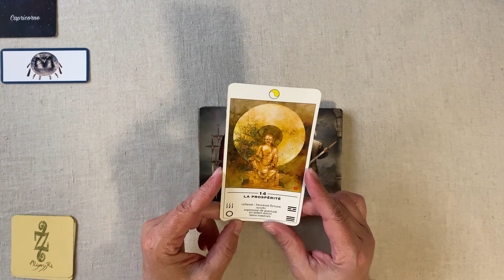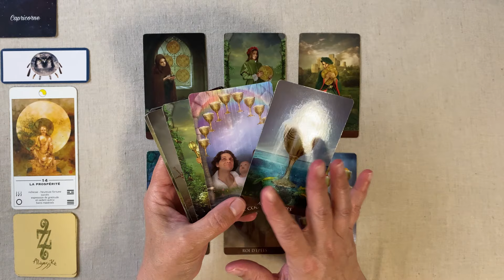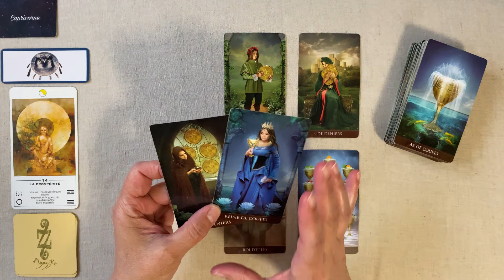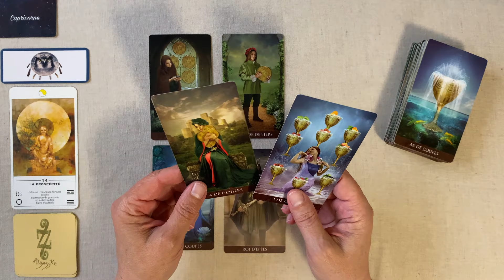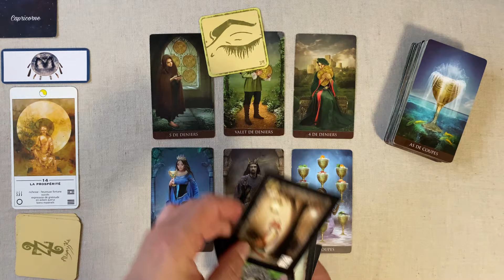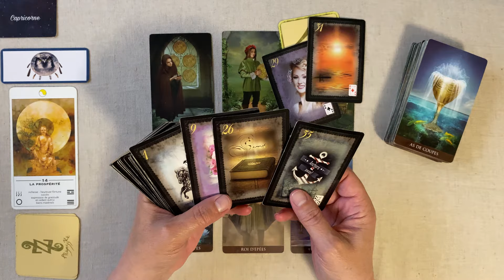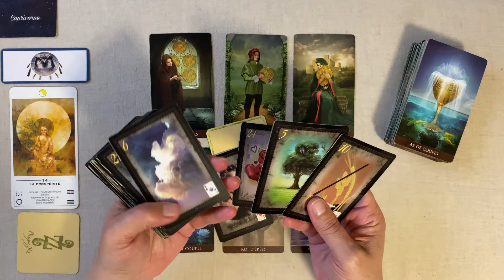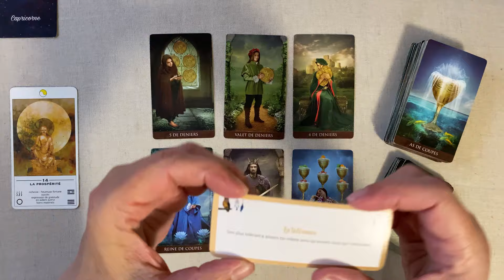CAPRICORNE SEMAINE DU 20 AU 26 MAI 2024 JOUR PAR JOUR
CAPRICORNE Horoscope - SEMAINE DU 20 AU 26 MAI  2024 FAMILLE - TRAVAIL - FINANCES